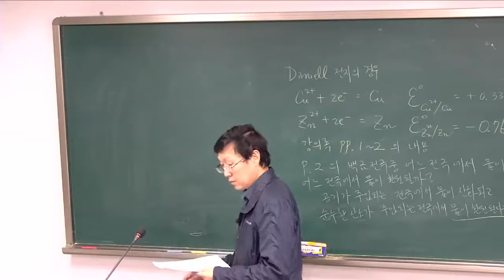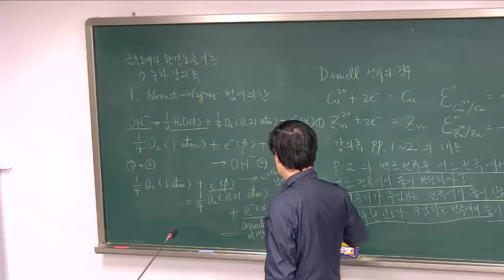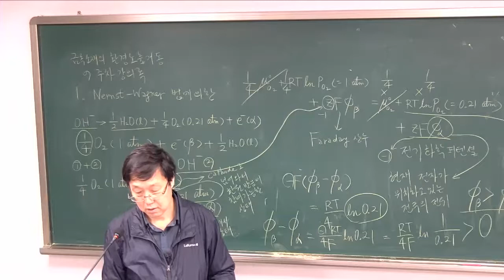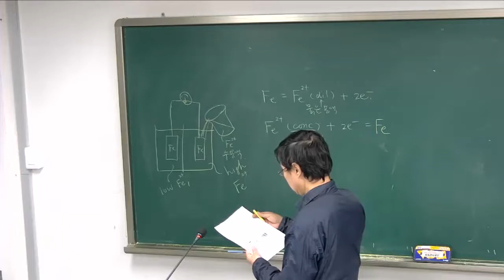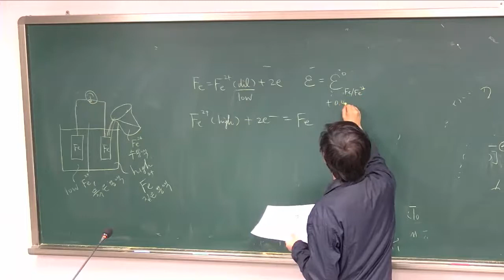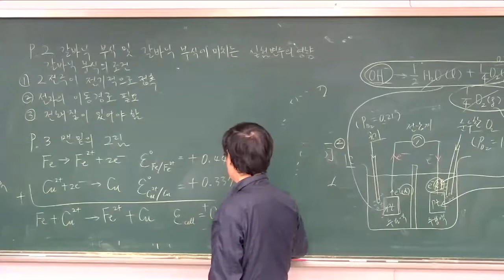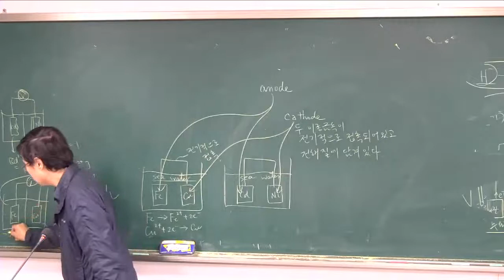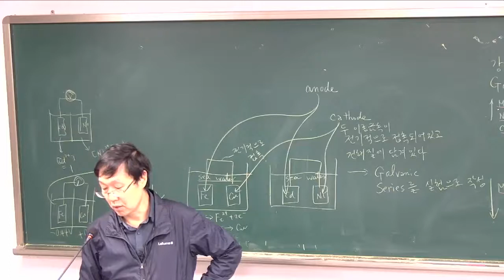금속소재의 환경노출거동 9주차 강의동영상 Part 1 of 2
금속 소재가 물이나 습기에 노출되면 전기 화학적 반응기구에 의해서 자발적으로 금속 수산화물로 변화하여 부식된다. 이러한 과정은 사실 금속이 자연에서 원래 존재했던 상태로 되돌아가는 평형 과정으로 부식 공학자가 해야 할 일은 이러한 평형에 도달하는 속도를 늦추는 것이다. 본 강의에서는 (2차 전지의 원리를 이해하는데도 긴요한) 전기 화학적 기본을 토대로 하여 부식의 금속학적, 전기 화학적 양상을 초반에 학습하고 부식과 방식의 현대적 이론과 실제를 커버한다. 부식의 경제적 손실이 미국에서만 약 1천억 달러에 달하고 오늘날 전 세계의 하늘을 누비는 첨단 여객기 사고 원인의 대부분이 금속 소재의 피로 및 피로 부식이라는 점을 감안한다면 금속 소재가 환경에 노출 시 나타내는 부식 거동에 대한 이해의 중요성은 아무리 강조해도 지나치지 않을 것이며 2차 전지 관련 내용의 학습과 결부한 시너지 효과도 극대화 할 수 있다.